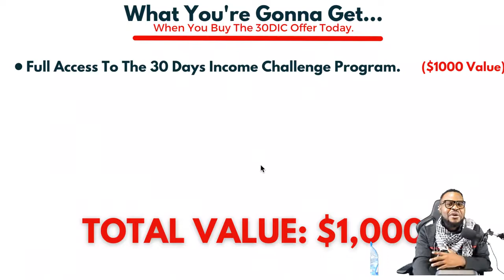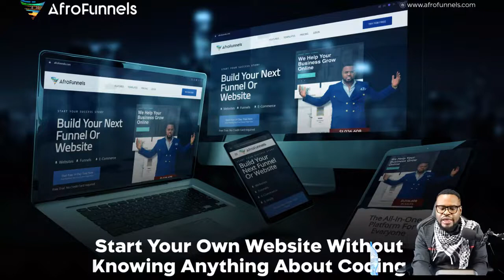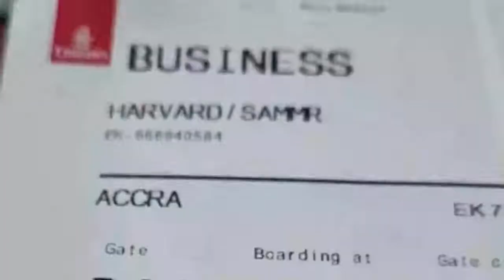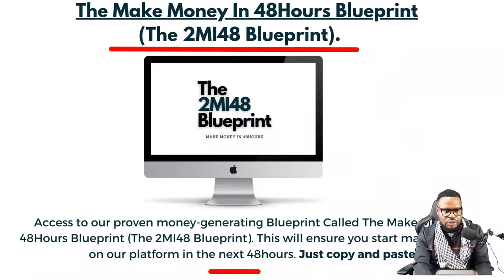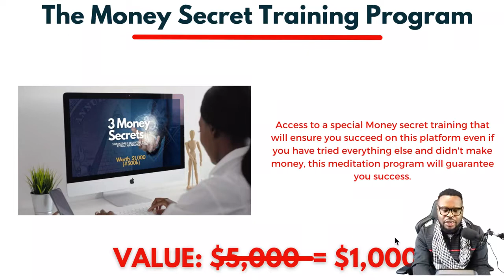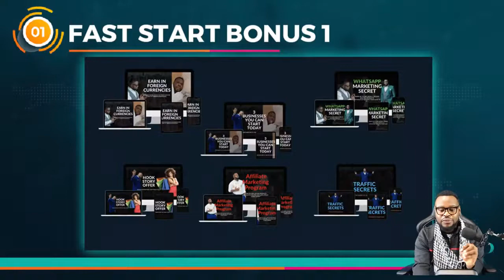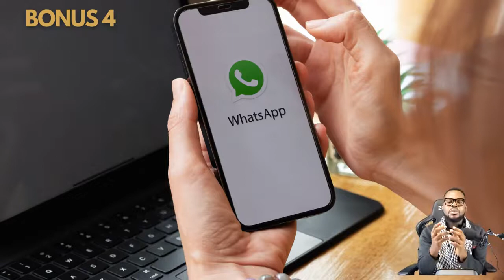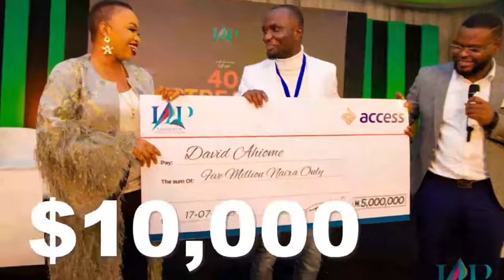The $100 Business That Will Make You A Millionaire In 2022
Are you tired of being a broke civil servant/employee and your hunger for an extra source of income?A business you can do at the comfort of your phone at any time of the day.
Or you desire to expand and promote and scale your current business or career online?

If this is who you are then click on the link to receive the answers/solution to your long-await prayer?